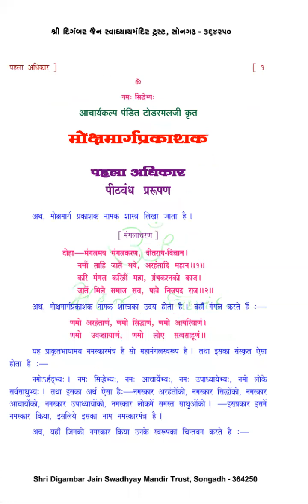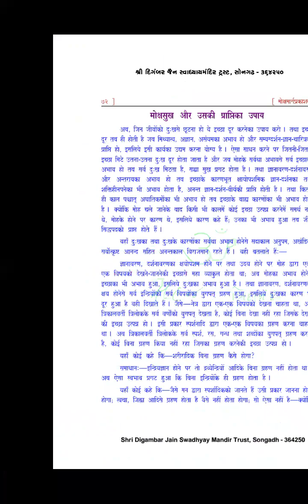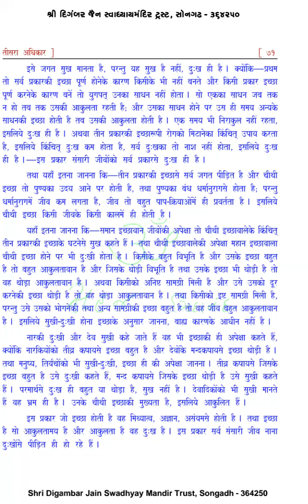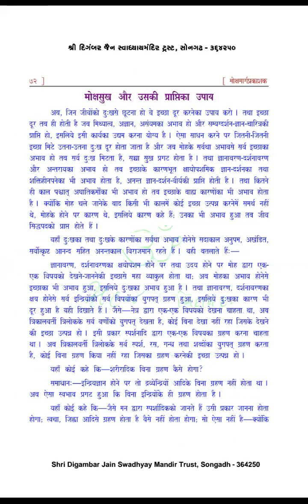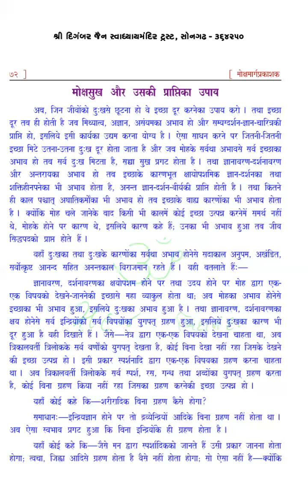81. Daily Swadhyay Series | Mokshmarg Prakashak | Teesra Adhikar | 12.07.2018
"General Characteristics of Miseries part 3 and the bliss of Liberation" mentioned in Mokshmarg Prakashak by Pt. Todarmal Ji is explained in the conference call by Sandeep Jain Aatmarthi.